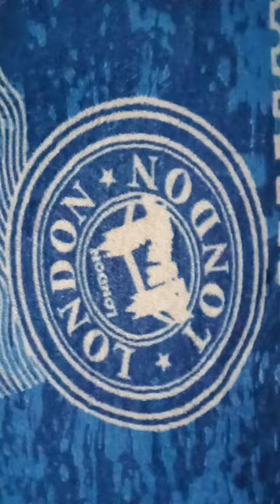my tiger and teddy bear in London 😂😂😂😂😂😂😂